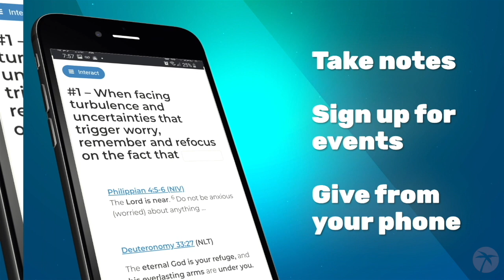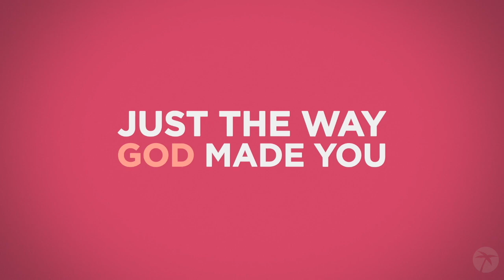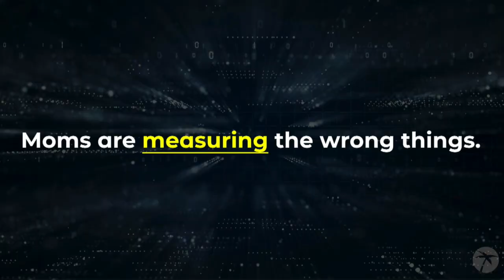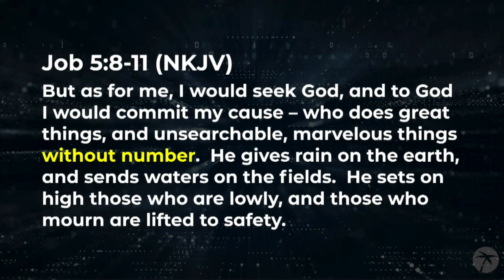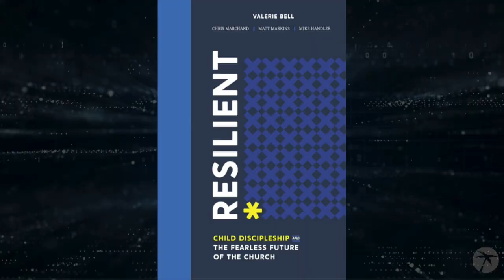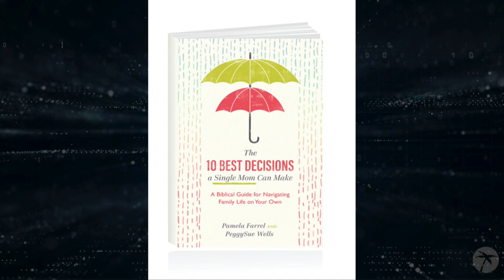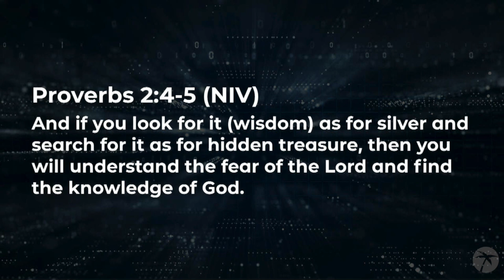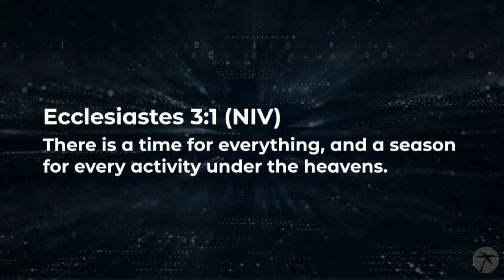Reborn Identity | Part 4 - Mom Identity with Arlene Pellicane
Most moms don’t feel like they are doing awesome on most days. Maybe we are measuring success with the wrong metrics. Guest speaker, author Arlene Pellicane shares about mom identity. What are three better questions to gauge your success as a mom? Let’s honor the moms in our lives for their influence.